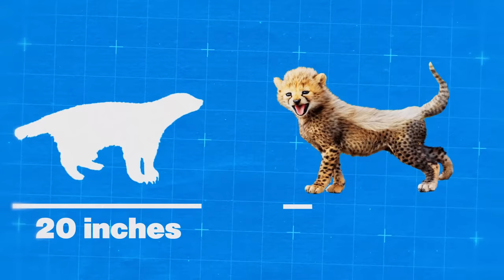This Is Why Predators Don't Touch Cheetah Cubs